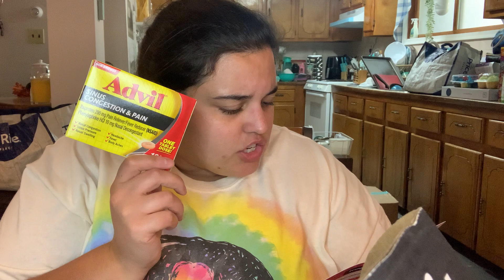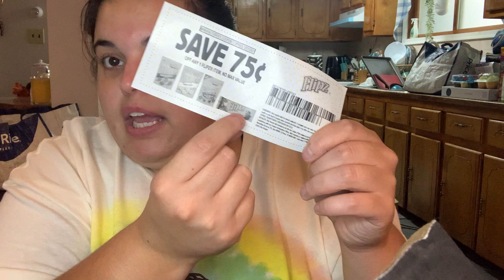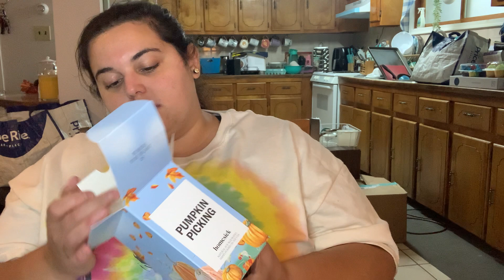How I Keep Getting Free Stuff Part 3 *Giveaway Winnings & Influenster App*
I’ve been very lucky lately with winning giveaways and being chosen for vox boxes. Vox boxes are given to people through Influenster. You don’t need a following..all they want is your honest opinion and a review on the product you received. I go more into it in the video, so keep watching if you’re interested! I also show the giveaway I won and go into details about that as well, so keep watching!